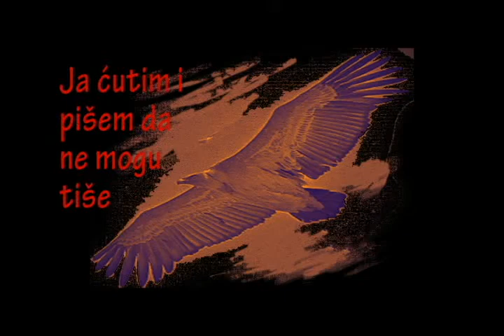Intakt - društveno koristan subjekt.wmv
pesma sa albuma Bacite ih zverima, izdatog za Francuski Inhuman Homicide rec. avgusta 2012.god